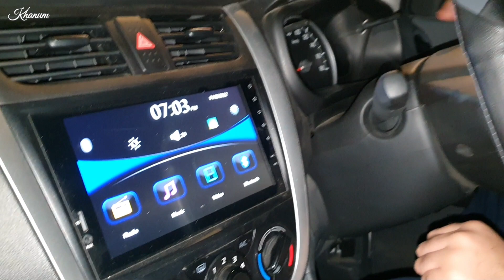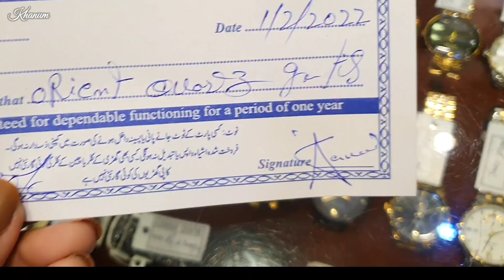Hasham ki Shopping & Rashida kay Ghar Aur Bazar Kay Kaam😒